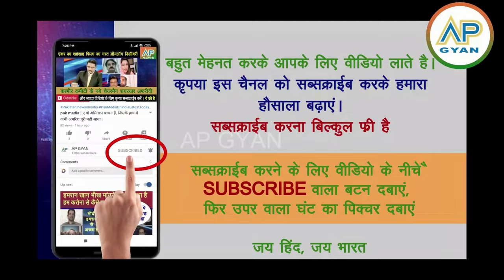Paise ki baat aate hin Dr Zakir Naik ne Pakistan ko dhoya, isse achha toh India dekh | pak media